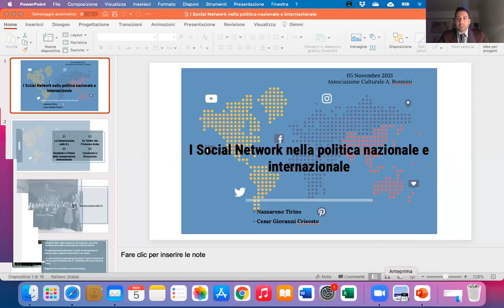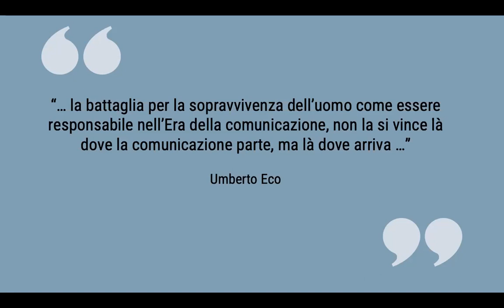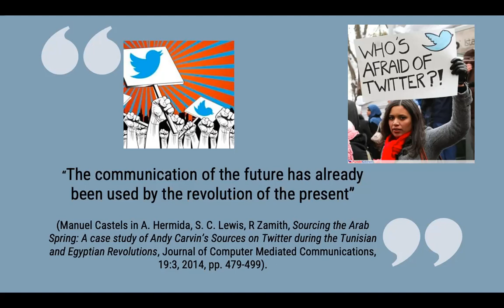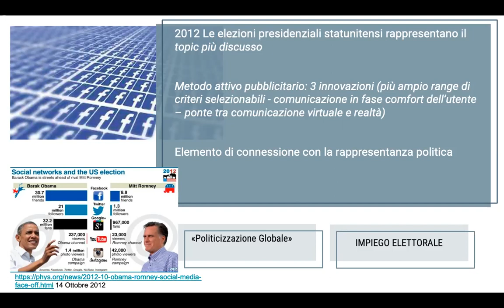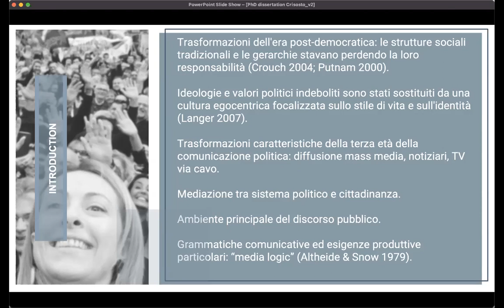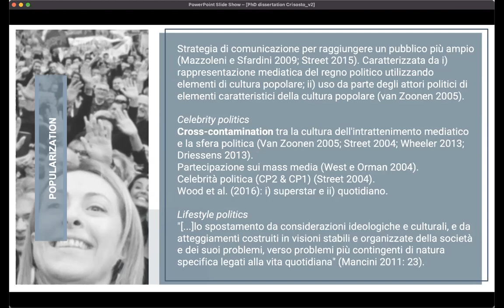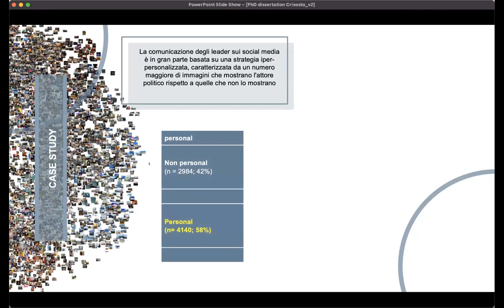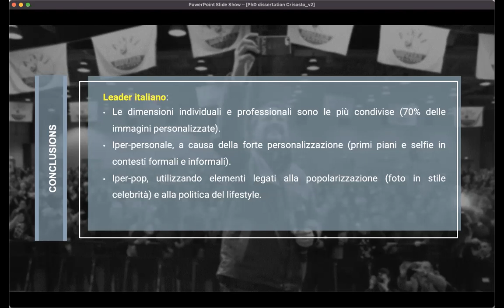I Social Network nella politica nazionale e internazionale - Dott. Tirino e Dott. Crisosto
Associazione Culturale "Antonio Rosmini" - Trento - Venerdì 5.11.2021

I Social Network nella politica nazionale e internazionale

Relatori:
Dott. Nazzareno Tirino e Dott. Cesar G. Crisosto